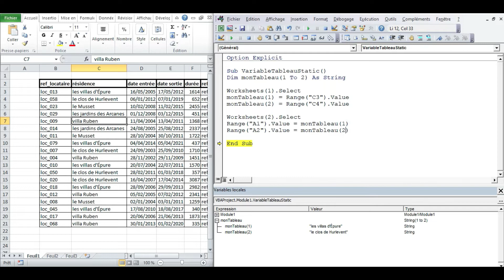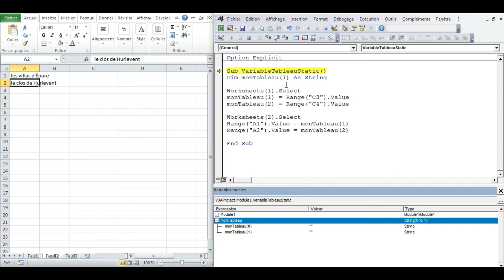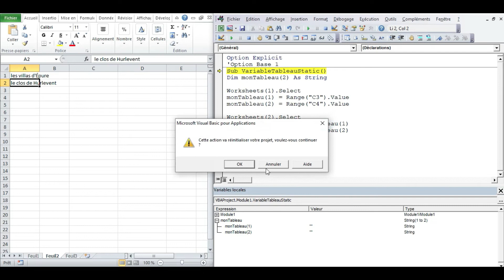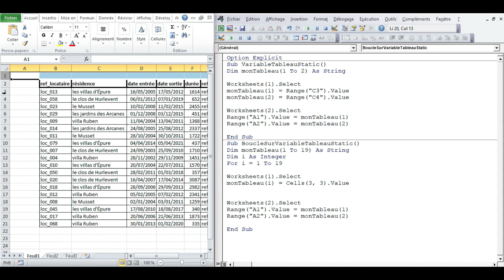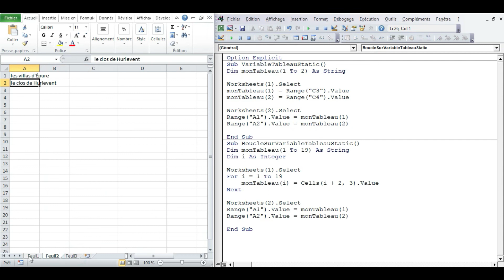Langage VBA Excel Vidéo N°18- Les Tableaux Part 2 بالدارجة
👉 VBA_EXCEL أشرح لك في مجموعة من مقاطع الفيديو كيفية إتقان لغة
👉  في هذا الفيديو نتحدث عن المتغيرات ، التصريح ، النطاق ، الأخطاء المتعلقة بأنواع المتغيرات ...
👉 سيتم تقسيم الدورة إلى عدة أجزاء مع أمثلة مفيدة للغاية في:

► VBA_EXCEL البرمجة في
► EXCEL لتمكن من وظائف .
► إنشاء وظائف خاصة.
► إنشاء التطبيقات.
► إنشاء التطبيقات المقترحة من قبل المشتركين.

👉Je T'explique dans une série de  Vidéo  comment maitriser le LANGAGE VBA_EXCEL.
👉  Dans cette deuxième vidéo on parle des variables Tableaux "Arrays", Déclaration, lecture/écriture directe ou par boucle FOR et FOR EACH...
👉  Le cours sera divisé en plusieurs parties avec des exemples très instructifs en :

► codage en VBA_EXCEL.
► Maitrise des fonctions EXCEL.
► Création des fonctions personnalisées.
► Création des applications.
► Création des applications proposées par les abonnés.
vba
excel vba
Microsoft Excel 2010
excel vba